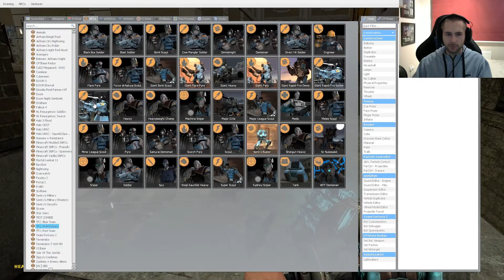TF2 MvM Apartment Raid (Garry's Mod)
This is a Garry's Mod Video featuring the TF2 Man vs Machine SNPC's on the Apartment Raid Map.